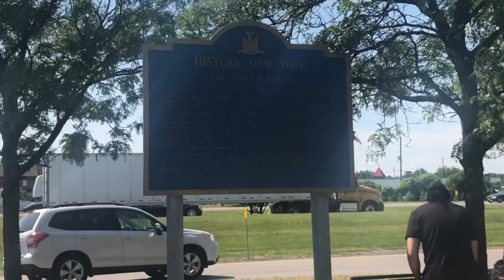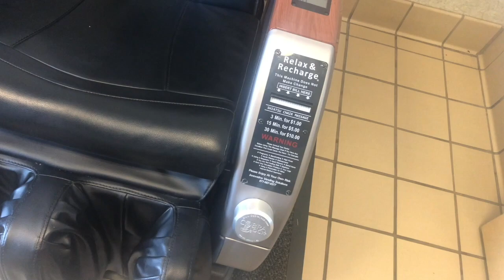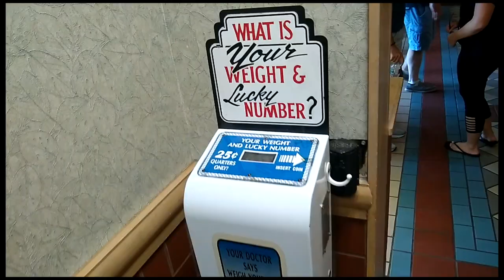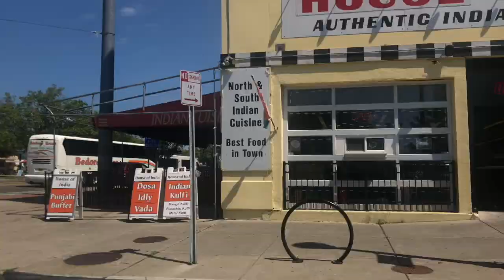미국동부 에서 캐나다까지 차로 몇 시간 걸릴까?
코네티컷에서 나이아가라 폭포까지 과연 얼마나 걸릴까?